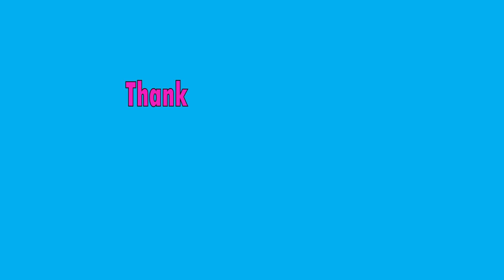Dino adventures - Exploring the Magnificent 7 of Dinosaurs | Toddlestein TV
Join us on Toddlestein TV, the ultimate kids educational channel, as we embark on an exciting journey to explore the magnificent seven dinosaurs! In this captivating video, we dive into the prehistoric world to learn about the T-rex, Velociraptor, Carnotaurus, Argentinosaurus, Triceratops, and Mosasaurus.

Through vibrant animations, engaging facts, and fascinating visuals, children will discover the unique characteristics, habitats, and behaviors of these incredible dinosaurs. From the mighty T-rex with its powerful jaws to the swift Velociraptor, each dinosaur has its own story to tell.

Our knowledgeable host will guide young viewers through an educational adventure, sharing interesting facts and uncovering the mysteries of these ancient creatures. Kids will develop a deeper understanding of these dinosaurs and their place in Earth's history.

Let your little ones unleash their imagination as they journey back in time to witness the roaring T-rex, the cunning Velociraptor, the horned Triceratops, and more. This video provides an interactive learning experience that ignites curiosity and fosters a love for paleontology.